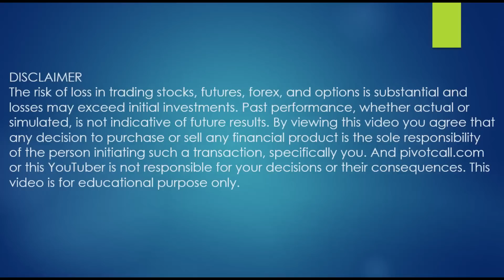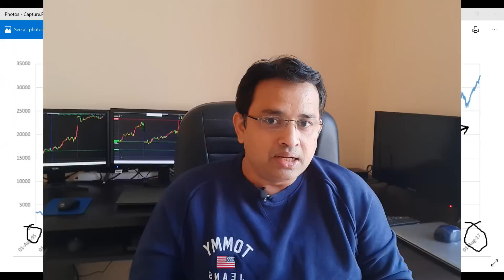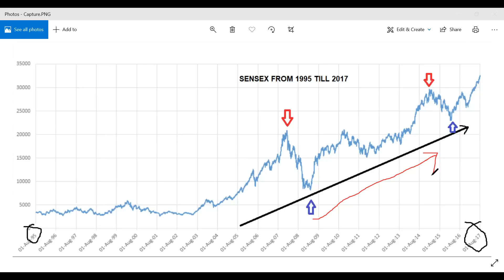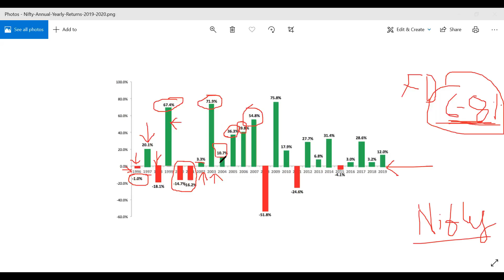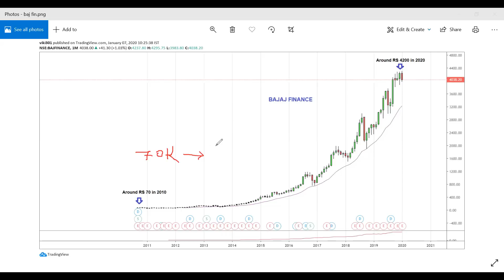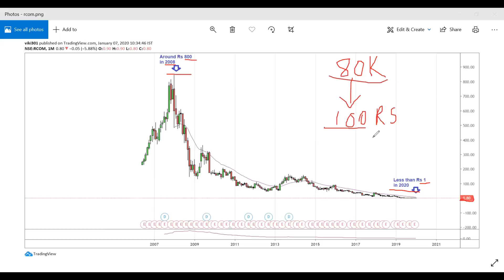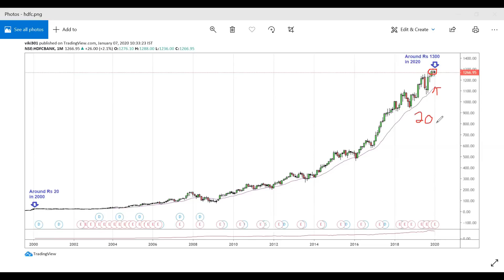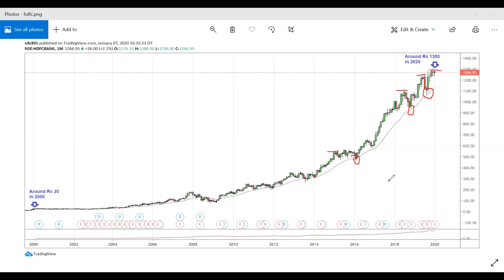Basics of Stock Market - Basics of Stock Market For Beginners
Pivot Call Stock Market Educational Courses :

25 Day Trading Strategies in Nifty & Bank Nifty (Price action Intraday course in Nifty and Bank Nifty)

1 Minute Scalping Strategies In Nifty & Bank Nifty (for Option Buyers)

Crude Oil Trading - Step by step guide with 10 powerful Intraday strategies

Day Trading Strategies In Stocks (for Traders who want to trade in stocks)

Options Strategies Made Easy (for Traders who are new to Options)

Anybody can Trade in Stock Market (beginner course for new Traders)